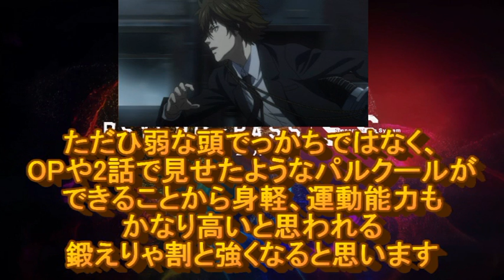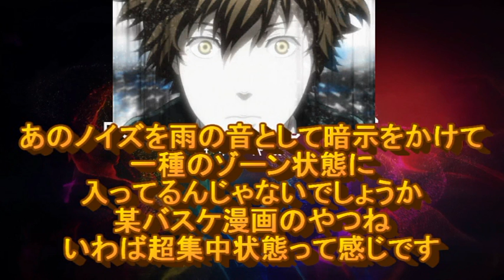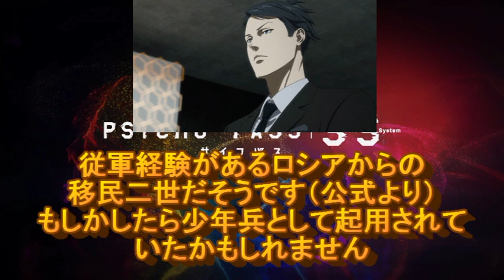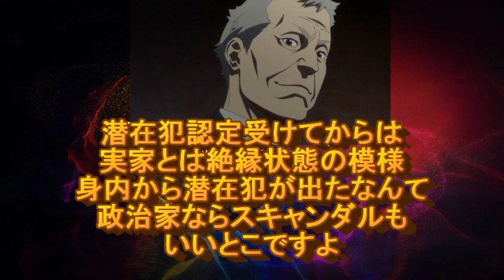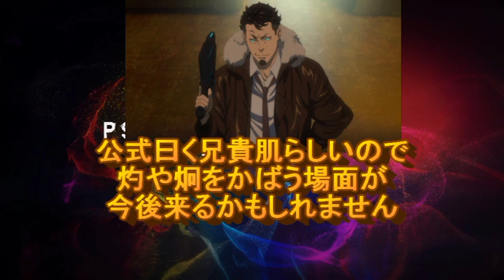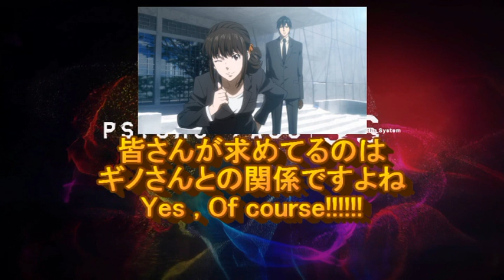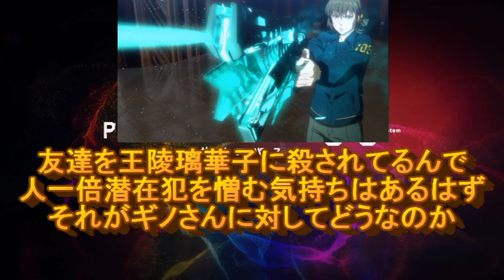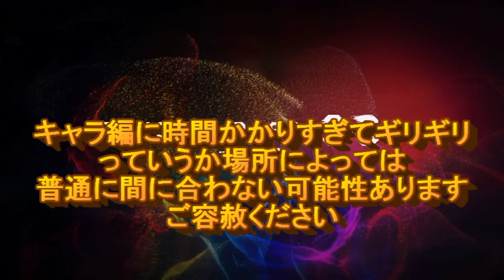【PSYCHO-PASS 3考察】キャラ編考察その1！！刑事課1係編！！あのキャラ達の能力って実は繋がっていた！？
【PSYCHO-PASS 3考察】
何か色んな不具合で投稿が半日ほど遅れてしまいました
なので今週も普通に放送に間に合いません・・・。
内容はしっかり詰め込んでおりますので楽しんで頂けるかと思います
どうぞよしなに